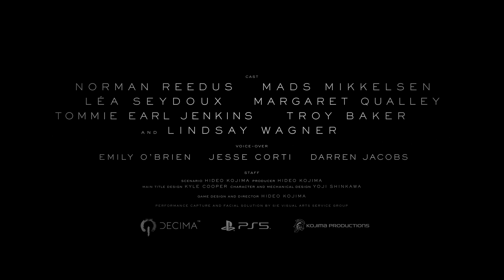Death Stranding Director's Cut - Official Final Trailer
Watch the final trailer for Death Stranding Director's Cut. The Director's Cut is packed with enhanced gameplay features and lots of new content. Including more vehicles, weapons, and equipment. There is also a variety of new missions, modes, and areas to explore, as well as expanded storylines.

Death Stranding Director's Cut offers two options: Performance mode with upscaled 4K and up to 60FPS, or Fidelity mode in native 4K - both with ultra-wide and HDR support. Thanks to the DualSense's haptic feedback, players can also experience environment effects, and feel its adaptive trigger resistance.

Death Stranding Director's Cut will release on PlayStation 5 on September 24, 2021.